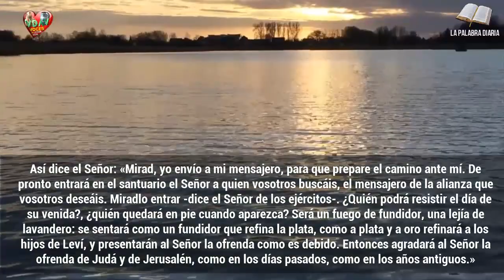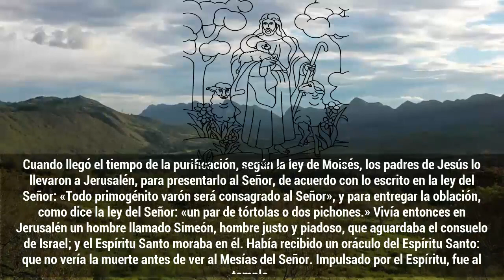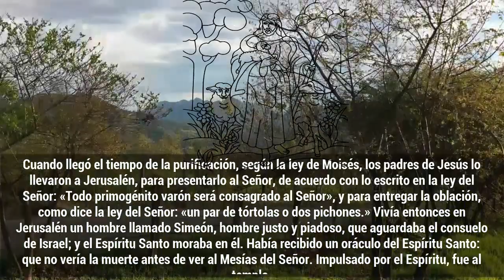Evangelio Lecturas y Comentario Miércoles 2 de febrero de 2022 Siempre orar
"El niño iba creciendo y robusteciéndose, y se llenaba de sabiduría; y la gracia de Dios lo acompañaba"